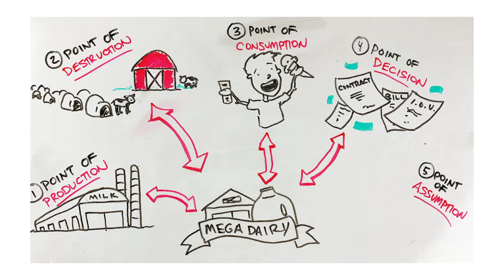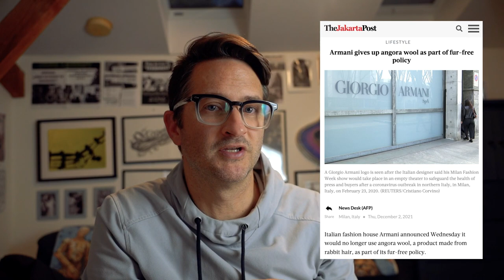3MT: 14 YEAR OLD Bans Fur, Armani Ditches Angora & Animal Justice Project Exposes Dairy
Three Minute Thursdays // Episode 108 // December 03,, 2021

What were you doing at the age of 14?  Because this high school student just banned fur in his town.  And speaking of fur, let's talk about Elle Magazine, Armani and all the complaints about how fur bans don't help end wool and leather.  (Spoiler alert: they do).

Plus, Animal Justice Project is at it again, and surprise, surprise, they're winning too.  SO. MUCH. WINNING.